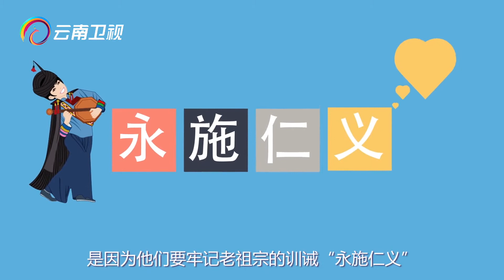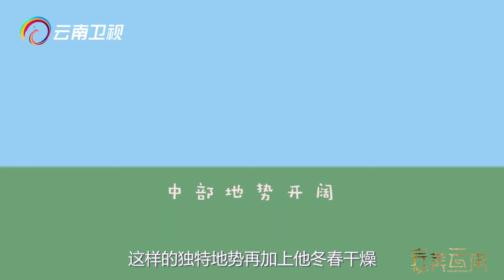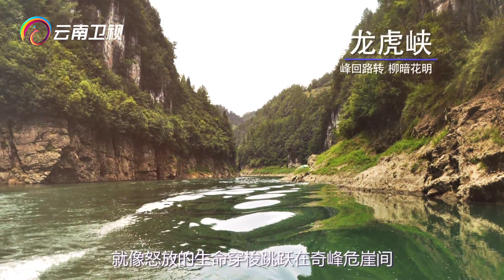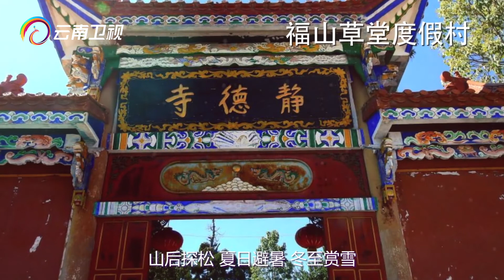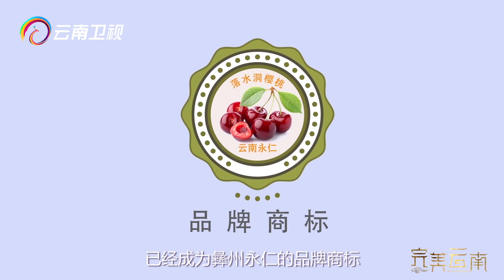游云南之永仁攻略：云南永仁，年均日照2824小时，仅次于拉萨的中国太阳城【完美云南MG动画攻略】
《完美云南MG动画攻略》是一档动画模拟旅游类节目，以MG动画+解说词的形式，让观众在十分钟之内了解当地，针对多媒体、流媒体、新媒体全方位覆盖云南文化。